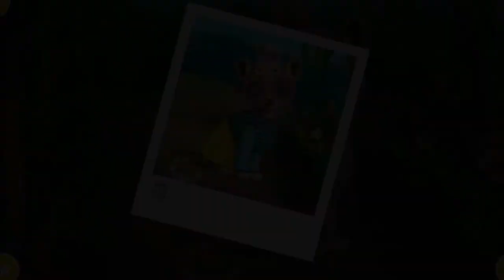Animals Care - Baby jungle Animal Hair Salon Kids Game By Tutotoons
The most popular Jungle Animal Hair Salon now with new super cute clients – baby jungle animals!

It’s jungle animal mommies and babies makeover time! Beautiful animal mommies now take their cute jungle babies together when they go to Jungle Animal Hair Salon. Get ready to style and dress up the furriest and cutest wild pets: mommy and baby leopard, mommy and baby giraffe, and teeny-tiny baby kitten!

Play the Educational Game for Kids

Why will play?
Every parent’s want that their baby will grow up as a smart person from childhood and for that entertainment is the most important part for every kids, in that case, the Educational entertaining game plays an important role. Kids play teach & entertaining game and gather knowledge but is it possible? Obviously! Every People already known Some Good things can be achieved by entertainment. So if any kids or baby acquire or learn some good knowledge from Educational & Entertaining Teach Game, This will be the greatest education for them. So as a parents first you have to play kids Entertaining & Teach game and teach to your baby how to play, if you think that will be good. So I think to learn something better, every kids should play this game and to learn how to play, they can see the Kids Educational & Entertaining Teach Game video.

Stay Happy All Kids | Thank you .!